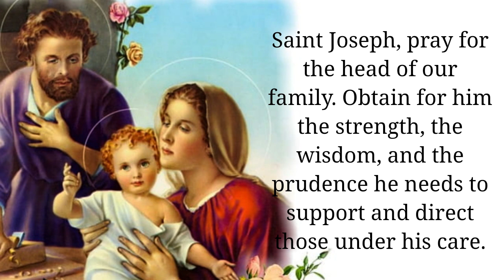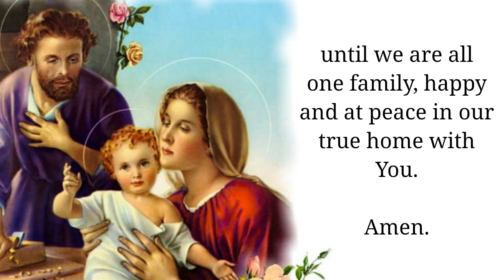Prayer to the Holy Family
Why do we celebrate the Feast of the Holy Family?

This feast day honors Jesus, the Blessed Mother, and St. Joseph as the holiest of families, and therefore a model for all Christians families. They were holy because they placed God at the center of their family life, they loved and sacrificed for one another, and they radiated that love to others in the redemptive mission of the Word Incarnate.

Pope St. John Paul II said, “The Redeemer of the world chose the family as the place for his birth and growth, thereby sanctifying this fundamental institution of every society” (Angelus message, 30 December 2001).